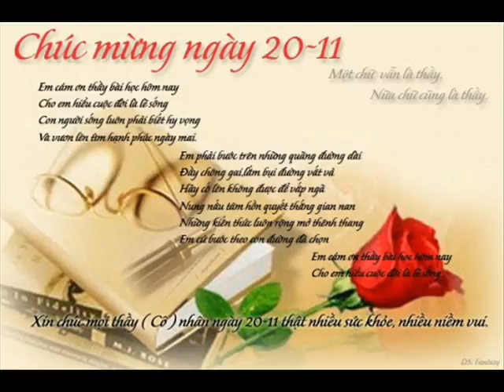Uhm No Wrong 31